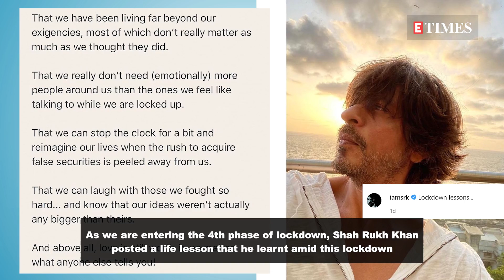Shah Rukh Khan REVEALS his LOCKDOWN LESSONS with an AMAZING picture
King Khan took to his Instagram account and posted a life lesson that he learnt amid this lockdown. His message read "That we have been living far beyond our exigencies, most of which don't really matter as much as we thought they did. That we really don't need (emotionally) more people around us than the ones we feel like talking to while we are locked up."